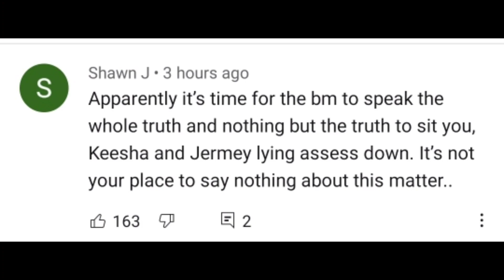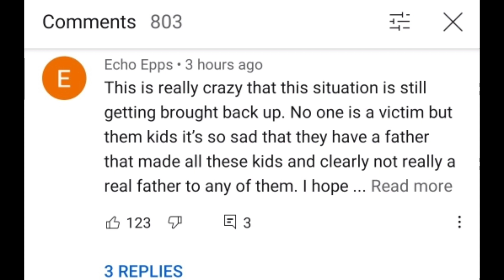KEESHA ANDERSON USES Brittany Marshall Party of 5 to Intimidate Other BM| Jeremy Baby Mom SPEAKS